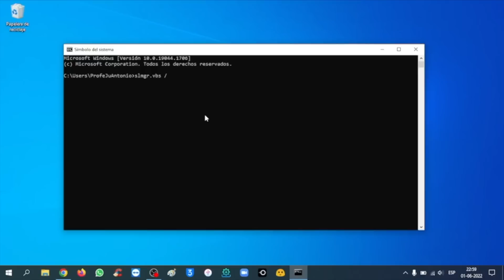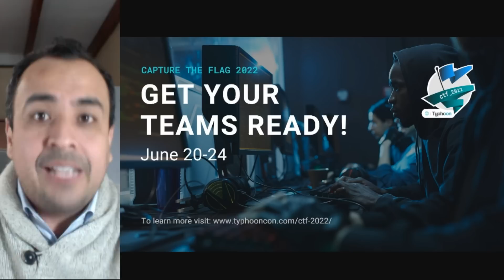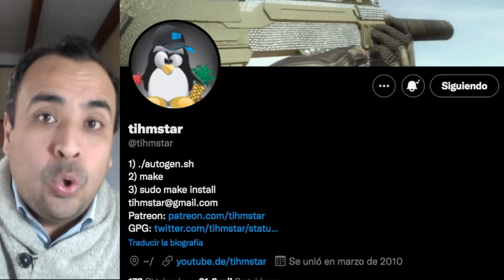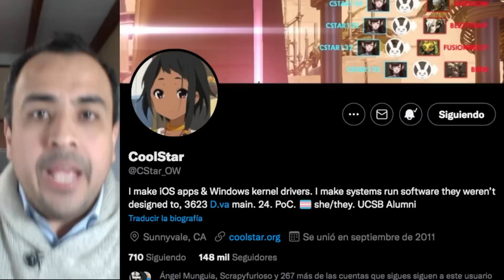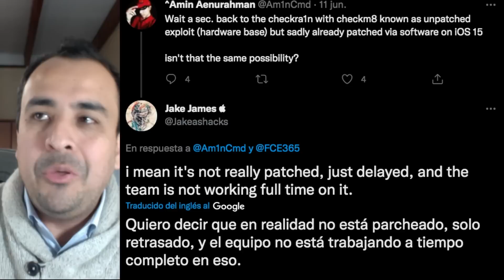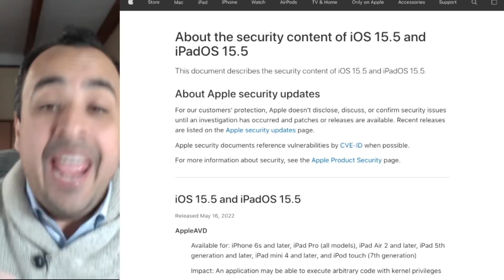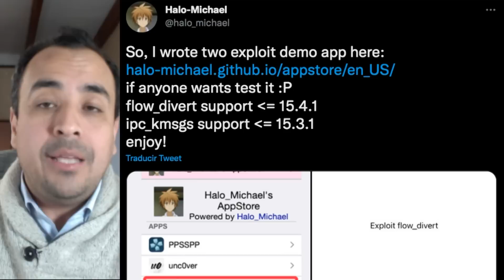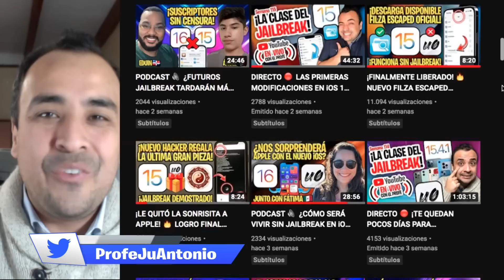CONFERENCIA JAILBREAK iOS 15 🔥 ¡PREPAREMOS TODOS NUESTROS DISPOSITIVOS! (Typhoon Con 2022)